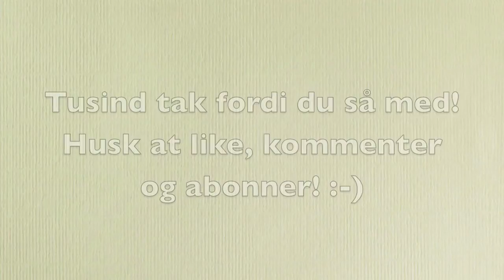5 måder jeg bruger min kløvervaseline!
* Å B E N  F O R  M E R E  I N F O *

N Æ V N T E   P R O D U K T E R :

Kløvervaseline

K A N  K Ø B E S  I:
Matas
Føtex (og alle andre dagligvarer butikker)
Normal
Og mange andre steder!

M I N E   B Ø R S T E R :
Finding colour gange komme der altså told på… Sorry!

K A M E R A : Canon EOS 1200d.
R E D I G E R I N G: Imovie

H V A D   H AR   J E G  P Å :
Vest: Monki
T-shirt: ONLY
Halskæde: Guldsmed
Læber: MaxFactor - scarlet ghost
Ringe: Pieces

H E R  K A N  D U  F I N D E  M I G :

Skriv gerne "Youtube samarbejde" som emne.